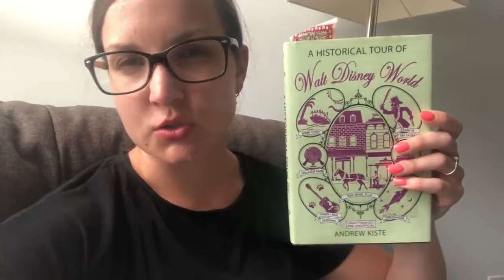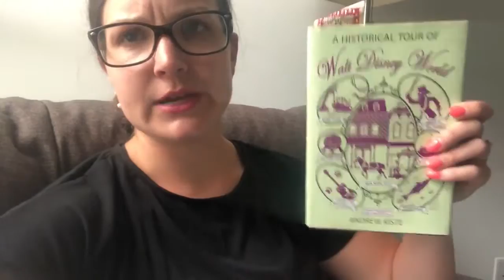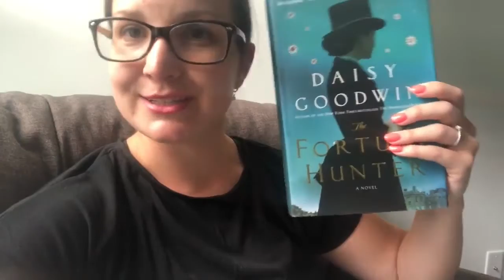ORGANIZING WORK STUFF, POMODORO TECHNIQUE, AND H&M HAUL | Summer Vlog 5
It is summer! Are you excited? Of course you are, because you are a teacher!

Summer blogs are going to look totally different than classroom blogs... because I am not in my classroom. I will blog 2 days out of the week during the summer. Blogs may include working on Teachers Pay Teachers, vlogging, running errands, going to the pool, cleaning, hanging out, reading, and all the fun things.

In this vlog, I am working really hard on my business (blog, YouTube, and TPT shop). I explain how I keep all of my work stuff together, like my planner, notebook, planning book, and laptop (interested to see what stuff I use from my business? Let me know and I'll make a video!). I also talk about how I have modified the Pomodoro technique to keep me efficient and productive with my Teacher Pay Teachers projects. I go to lunch with my grandmother and we go shopping at H&M, so there is a little H&M haul at the end!

You can check out anything I talk about down below!

Happy Watching!
Becca

Similar blue and white dress
*update: Husband said he did not think the romper was tight. And he's picky.

Fortune Hunter
Historical Tour of Walt Disney World